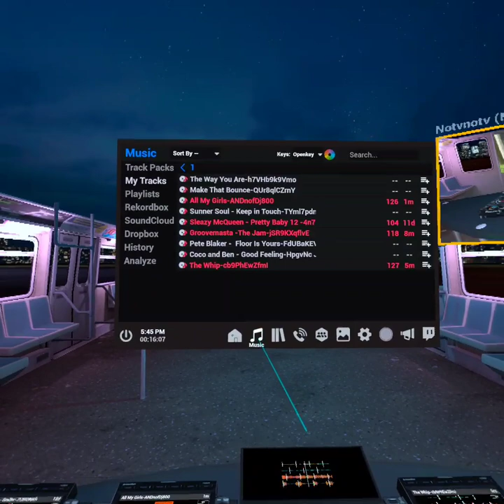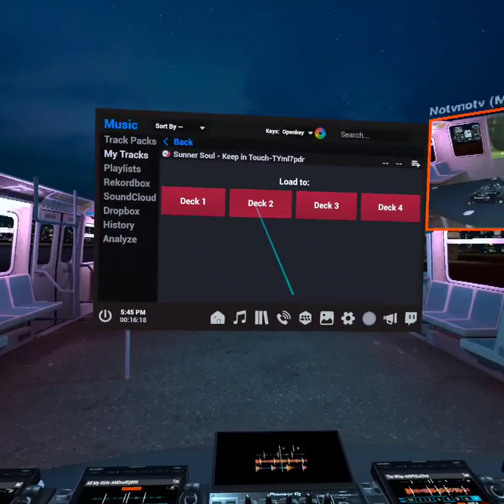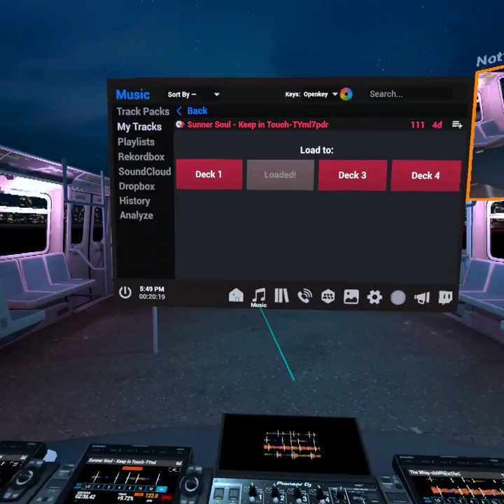No TV Tribe XR Set #63